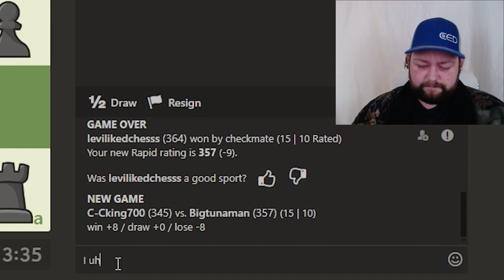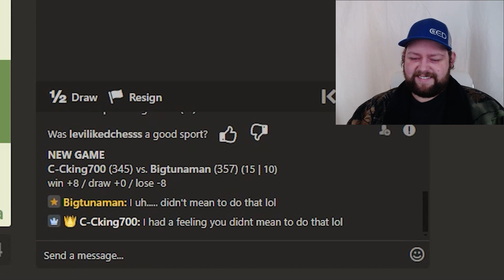Am I getting better? Or did I plateau as the worst player EVER! Chess Adventure #13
Tag along in this video where I yet again test the limits of human stupidity!